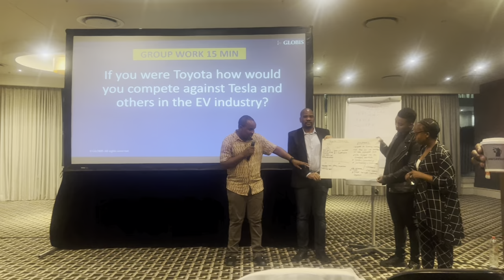What to expect in an MBA class; GLOBIS business school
The discussion is on how Toyota can gain momentum in the field of electric vehicles as part of strategy management with @GLOBIS_Manabihodai-Chikenroku